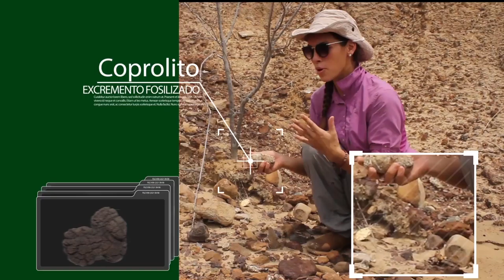Urumaco apoyo gráfico, programa Río Verde, Descubriendo Maravillas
La Granja TV - Ve los apoyos gráficos creados por @lagranjatv al programa de Río Verde, Descubriendo Maravillas, @rioverdeoficial @globovision